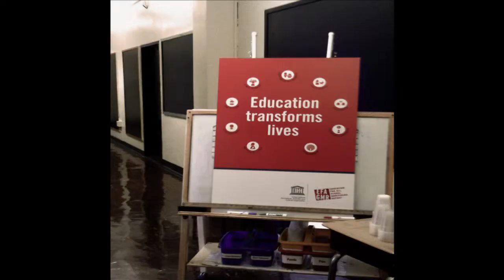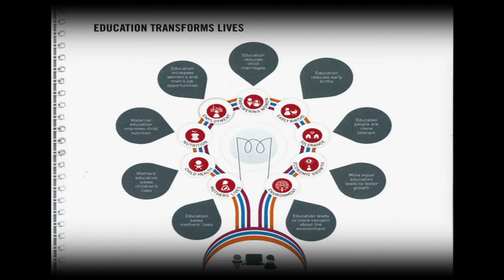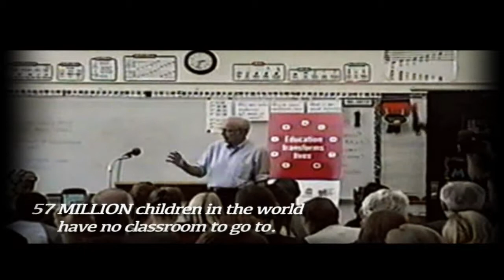UNESCO visits P.S. 116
This past week, several powerful and knowledgeable figures came to speak at P.S. 116 in New York, NY about the value of an education and how many children living in this world are still without it, particularly females in countries of lesser development. Speakers included Irina Bokova; Director-General of UNESCO (United Nations Educational, Scientific and Cultural Organization), Anthony Lake; Executive Director of UNICEF (United Nations Children's Fund), and Mariam Khalique: Director of the Khushai School and College in Swat, Pakistan.